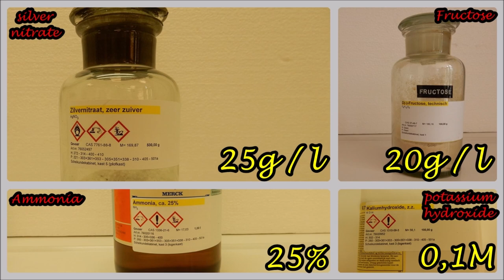Tollens' test, silver mirror test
Tollens' reagent is a chemical reagent used to determine the presence of an aldehyde, aromatic aldehyde and alpha-hydroxy ketone functional groups. The reagent consists of a solution of silver nitrate and ammonia. It was named after its discoverer, the German chemist Bernhard Tollens. A positive test with Tollens' reagent is indicated by the precipitation of elemental silver, often producing a characteristic "silver mirror" on the inner surface of the reaction vessel
WIKIPEDIA